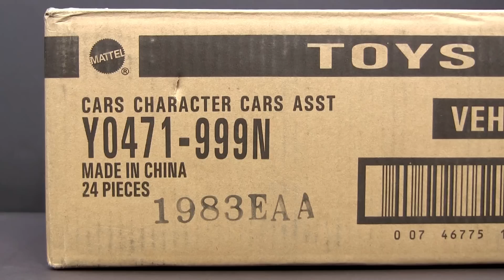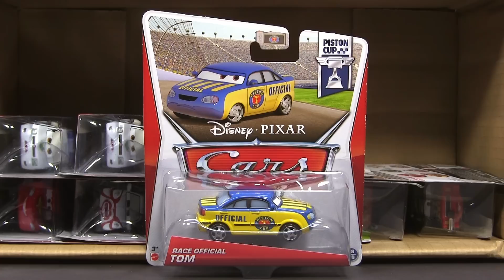2013 Cars 2 "N" 24 Die-Cast Case Mattel Unboxing Super Chase Mattel Disney Pixar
Hi Cars fans, today i will show you the unboxing of the 2013 Disney Pixar Cars 2 "N" Case. Like in the 2012 "P" case, this years "N" case features again 2 Super Chases (Hiroaki and Takeshi). Yukio can be found in case "R". All of these are hitting as of right now retailers but better hurry up: Superchase cars are usually limited to 4000 pieces worldwide.

Cars in this case:
X1 Lightning McQueen with Racing Wheels / Y0472 / UPC 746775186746 WGP
X1 Brand New Mater / Y7184 / UPC 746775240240 / Retro Radiator Springs
X2 Lightning McQueen with Cone / Y7180 / UPC 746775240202 Lightning McQueens
X1 J. Curby Gremlin / Y7169 / UPC 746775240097 / Lemons
X2 Alex Carvill / Y 0493 / UPC 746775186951 / WGP
X2 Rip Clutchgoneski / Y0482 / UPC 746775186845 / WGP
X1 Darrell Cartrip with Headset / Y7135 / UPC 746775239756 / WGP
X1 Sputter Stop No. 92 / Y7157 / UPC 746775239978 / Piston Cup
X1 Race Team Mater / Y7140 / UPC 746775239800 / Maters
X1 Edwin Kranks / Y7189 / UPC 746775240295 / Retro Radiator Springs
X1 Francesco Bernoulli / Y0475 / UPC 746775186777 / WGP
X1 Petey Pacer / Y7172 / UPC 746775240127
X1 Jonathan Wrenchworths / Y7176 / UPC 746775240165 / Rust-Eze Racing
X1 Vern / Y7177 / UPC 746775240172 / Rust-Eze Racing
X1 DJ with Flames / Y0476 / UPC 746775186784 / Tuners
X1 Race Official Tom / Y7162 / UPC 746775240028 / Piston Cup
X1 Nature Drive McQueen / Y7181 / UPC 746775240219 / Lightning McQueen
X1 Maurice Wheelks / Y7142 / UPC 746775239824 / Palace Chaos
X1 Hiroaki / Y4342 / UPC 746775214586 / Super Chase
X1 Takeshi / Y4344 / UPC 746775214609 / Super Chase

Case-Code: Y0471-999N

Mattel Cars 2 Singles Overview:
1) Race Team Mater
2) Finn McMissile
3) Lightning McQueen with Racing Wheels
4) Francesco Bernoulli
5) Holley Shiftwell
6) Professor Z
7) Jeff Gorvette
8) Carla Veloso
9) Raoul Caroule
10) Race Team Guido
11) Race Team Luigi
12) Acer
13) Grem
14) Race Team Fillmore
15) Race Team Sarge
16) Rod "Torque" Redline
17) Miles Axlerod
18) Petrov Trunkov
19) Hydraulic Ramone
20) Nigel Gearsley
21) Max Schnell
22) Shu Todoroki
23) Miguel Camino
24) Lewis Hamilton
25) Carlo Maserati
26) Hudson Hornet Piston Cup Lightning McQueen
27) Mel Dorado
28) Vladimir Trunkov
29) Radiator Springs Ramone (Chase)
30) Victor Hugo
31) Don Crumlin
32) Officer Murakarmi  (Chase)
33) Becky Wheelin (Chase)
34) Acer with Torch
35) Kabuto
36) Rip Clutchgoneski
37) Bindo
38) Celine Dephare (Chase)
39) Erik Laneley
40) Cartney Brakin
41) Galloping Geargrinder
42) Prince Wheeliam